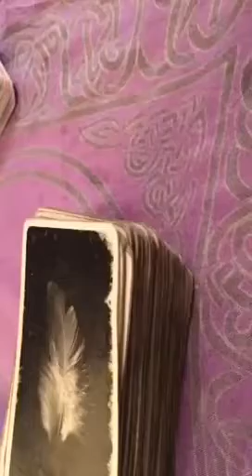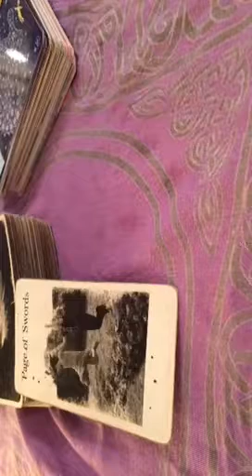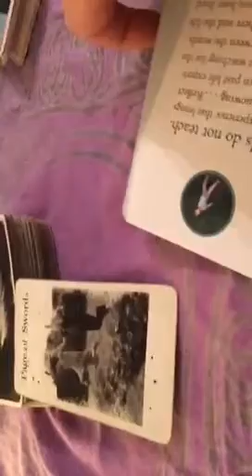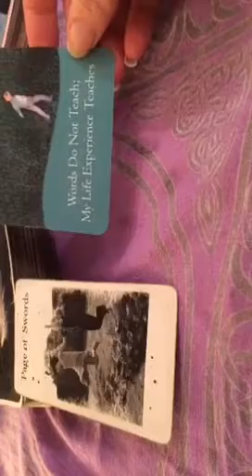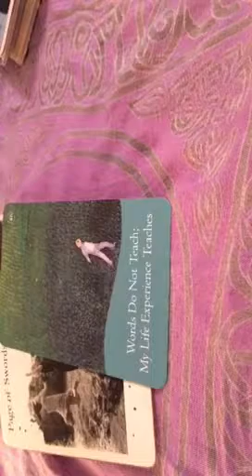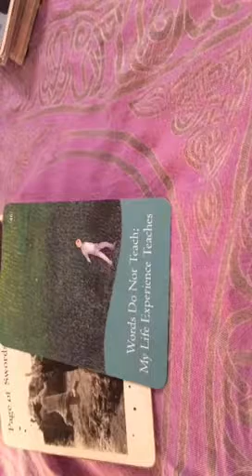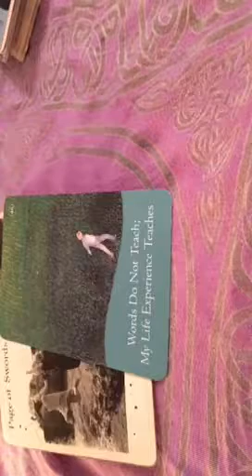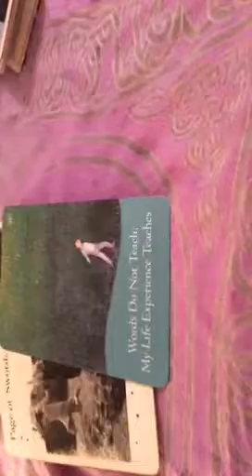Daily card for 5th /6th Dec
All about new ideas and thoughts become things